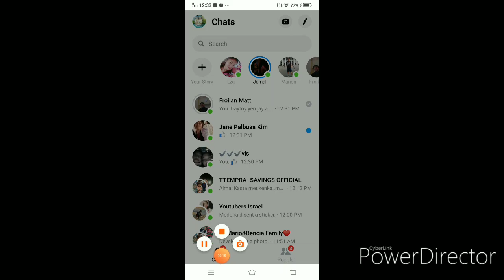Merry Christmas and Family Gathering at Home / Ang pasko ay Pagibig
Family gathering on christmas at home